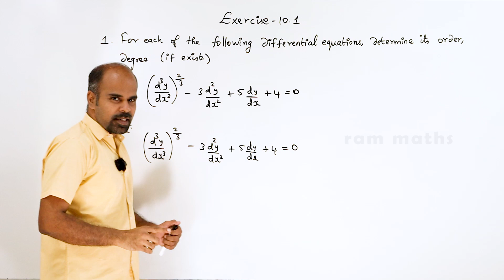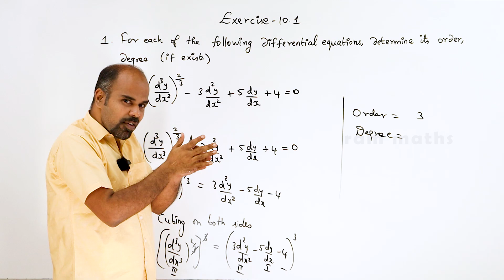Class 12 | Ex - 10.1 | Sum No. 1(ii) | Ordinary Differential Equations | State Board | ram maths